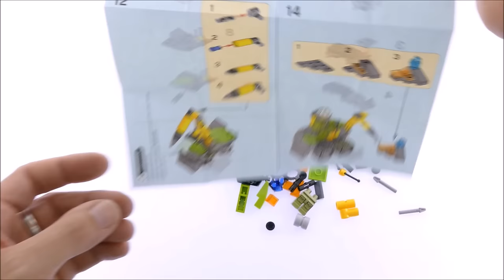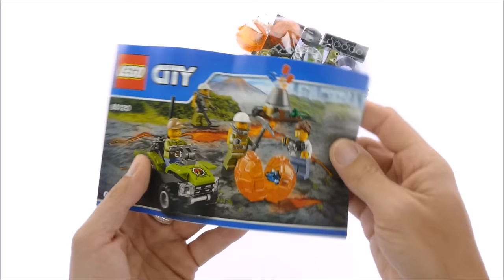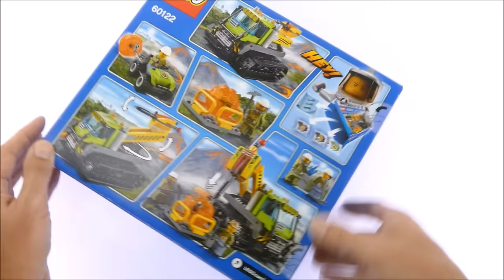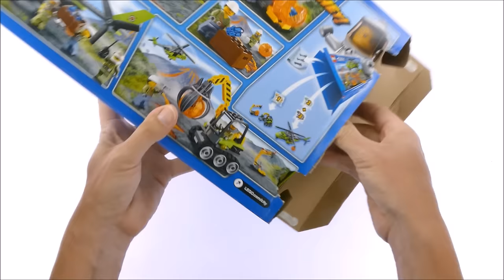All Lego City Volcano Explorers Sets 2016 - Lego Speed Build Review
All Lego City Volcano Explorers Sets 2016

this video contains the following sets :

30350 Volcano Jackhammer
60120 Volcano Starter Set
60121 Volcano Exploration Truck
60122 Volcano Crawler
60123 Volcano Supply Helicopter
60124 Volcano Exploration Base
60125 Volcano Heavy-Lift Helicopter